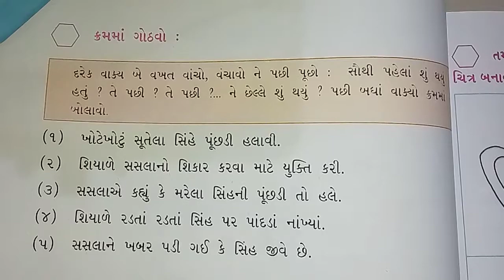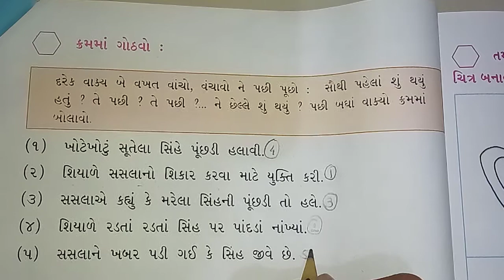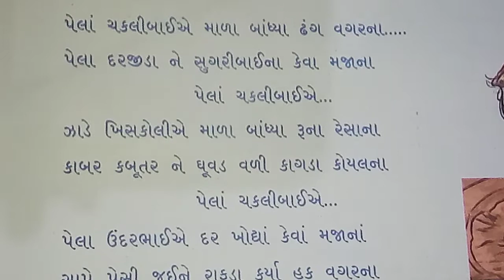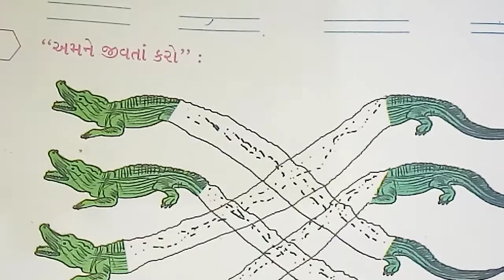GSEB | ENGLISH MEDIUM | STANDARD - 4 | ગુજરાતી | પાઠ - ૪ | જંગલબુક (ભાગ - ૨)